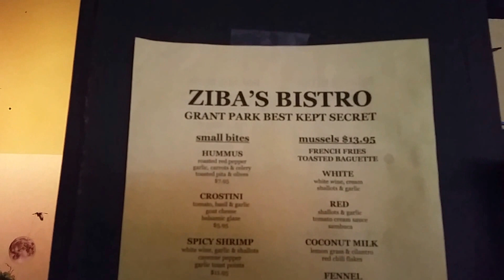20170505 171338 2017 05 05 Thomas Turner at Zibas Bistro Atlanta ThomasTurnerArtdotcom